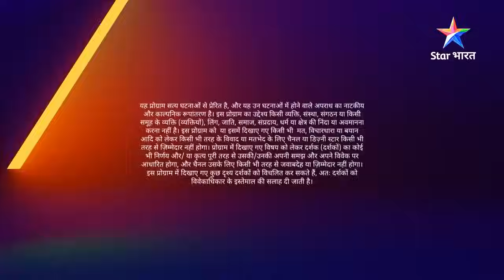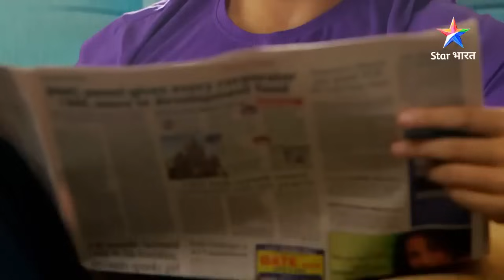NEW! Savdhaan India Fights Back | Ek Biwi Par Atyachaar | Mumbai Crime Alert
In this special Savdhaan India Fights Back:
Is episode mein dekhiye ek bechari biwi ki dukh bhari kahani, jise uske apne pati aur saas ke haathon zulm uthana pad raha hai. Yeh atyachaar tab bhi nahi rukta jab wo garbhwati hoti hai. Kya iska anjaam kuch aur hi hoga? Kya pati aur saas ko unke kiye ki saza milegi? Jaanne ke liye dekhiye yeh dil dehla dene wala episode.

Anchor: Pooja Gor
Show Name: Savdhaan India Fights Back

About Star Bharat’s Savdhaan India:

"Savdhaan India" is a popular and intense crime anthology series running on Star Bharat, dramatizing real-life crime-based incidents. From murder to kidnapping, fraud, and social issues, it captures almost everything and the investigation processes behind putting wrongdoers behind bars. The program educates people about safety measures and precautions to be taken against unwanted elements in society. With an underscore of edge-of-the-seat storytelling coupled with powerful performances, "Savdhaan India" has continued being an audience favorite in search of an exciting story and a great lesson learnt.